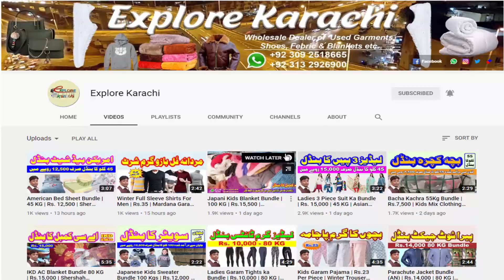Ladies Tights | Rs.49 | Per Piece | Imported Ladies Tights | Mix Tights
Ladies Tights | Rs.49 | Per Piece | Imported Ladies Tights | Mix Tights |  @Explore Karachi

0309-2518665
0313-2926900